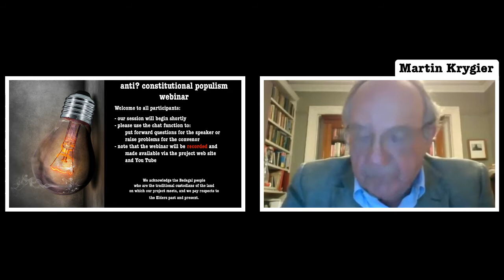Liberal Europe in Retreat - archive edition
This session was recorded on 10 December 2020, being a webinar hosted jointly by the Network for Interdisciplinary Studies of Law and the ARC Discovery Grant research project, Constitutional Populism: Friend or Foe of Constitutional Democracy?

Building upon the theses of his pathbreaking book, Counter-Revolution: Liberal Europe in Retreat, on this occasion Jan Zielonka* was in  conversation with guest commentators Saskia Sassen** and Pola Cebulak.***

From our research project, they were joined by Wojciech Sadurski in a discussion moderated by Martin Krygier.^

In his book, Counter-Revolution: Liberal Europe in Retreat (Oxford University Press, 2018), Jan Zielonka suggests that Europe and its liberal project need to be reinvented and recreated. There is no simple way back after Europe has failed to adjust to enormous geopolitical, economic, and technological, changes that swept the continent over the past three decades. Europe and its liberal project need to be reinvented and recreated, because European models of democracy, capitalism, and integration, are not in sync with new complex networks of cities, bankers, terrorists, or migrants. In his analysis, liberal values that made Europe thrive for many decades have been betrayed, and the escalation of emotions, myths, and ordinary lies, have left little space for reason, deliberation, and conciliation.

His book examines these different aspects, proposing a way out of the labyrinth – and rich material for discussion by our panel.

*Jan Zielonka is Professor of European Politics at the University of Oxford and Professor of Politics and International Relations at the University of Venice, Cá Foscari. His previous appointments include posts at the University of Warsaw, Leiden and the European University Institute in Florence. Counter-Revolution: Liberal Europe in Retreat was awarded the 2019 University Association for Contemporary European Studies (UACES) Best Book Prize for the book that has ‘made the most substantial and original contribution to knowledge in the area of contemporary European Studies’ in the past year. Zielonka has produced seventeen books and frequently contributes articles to various European newspapers.

**Saskia Sassen is Robert S. Lynd Professor of Sociology, Columbia University and and former Chair of the Committee on Global Thought, Columbia University. She is a student of cities, immigration, and states in the world economy, with inequality, gendering and digitization three key variables running though her work. Her numerous works have been translated into over twenty languages, and she has received many awards and honors, among them multiple doctor honoris causa, the 2013 Principe de Asturias Prize in the Social Sciences, election to the Royal Academy of the Sciences of the Netherlands, and being made a Chevalier de l’Ordre des Arts et Lettres by the French Government.

***Pola Cebulak is is Assistant Professor in European Law at the European Studies Department of the University of Amsterdam. She holds a double doctoral degree (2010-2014) from the Université libre de Bruxelles (Institute for European Studies) and the University of Geneva (Global Studies Institute). Her research focuses on European Union (EU) law, in particular EU institutional law, judicial politics, EU external relations and human rights law. In 2020-21, she is part of the Re:constitution Fellowship. Before joining the University of Amsterdam, Pola worked as Lecturer and Postdoctoral Researcher in Denmark (iCourts – the Centre of Excellence for International Courts at the Faculty of Law, University of Copenhagen) and Switzerland (Global Studies Institute at the University of Geneva and Chair of Public International and European Law at the University of Fribourg).

^Adam Czarnota and Martin Krygier of the University of New South Wales Law School, and Wojciech Sadurski, of the Sydney University Law School, are the three leaders of the Constitutional Populism project.